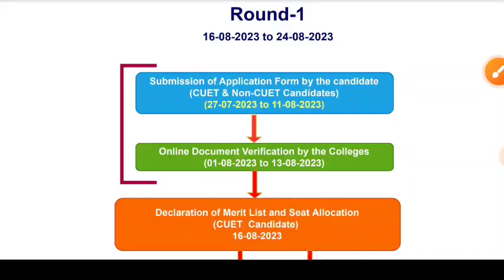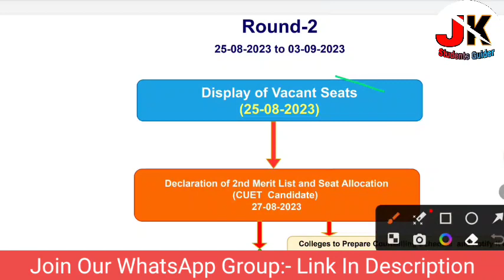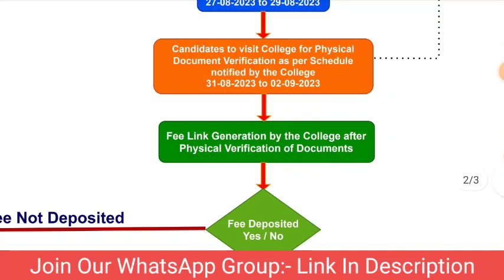UG Admission 2023 | Fees Pay Kyse Kare | Fee Last Date Extended